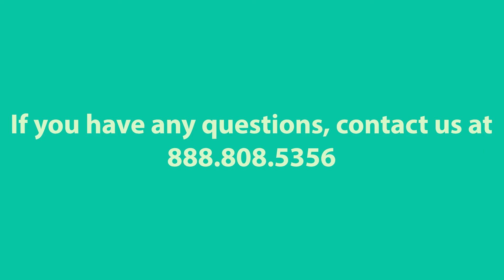Healthcare & Medical Industry: Government Purchasing Analysis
U.S. government agencies, federal, state, local, along with education and other public sector entities, invest heavily in healthcare-related services, solutions, equipment and supplies.

This is a brief look at only those bid requests with 'healthcare' and 'medical' in the bid title. Of course, there are 1000's of other specialty, service, equipment,  and solution specific bid requests.